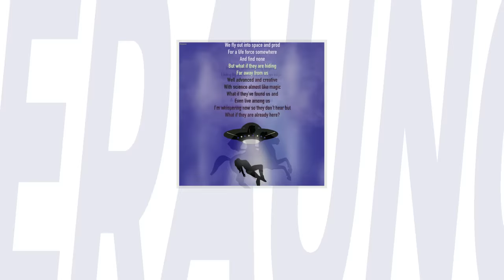The best NFT utility ever!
We are going to take over the real and digital world together!